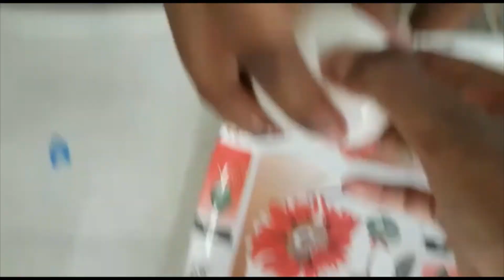Vinegar and egg experiment